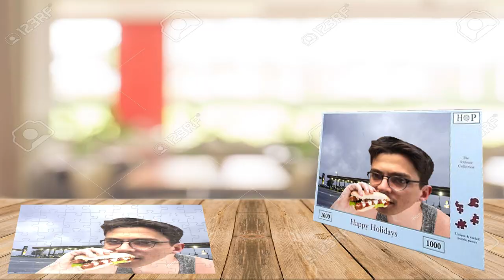The Puzzle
Ep. 125 Tokyo Drift